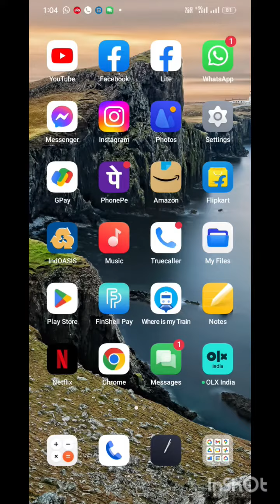How to download Facebook videos